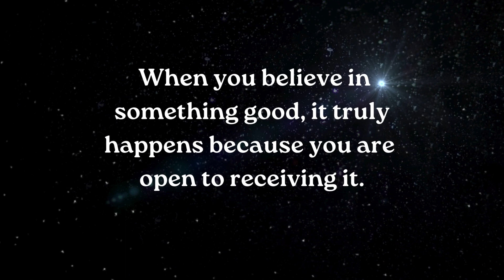⚱️Angels want you to know that it’s finally yours....... smile relationship ~ Jesus